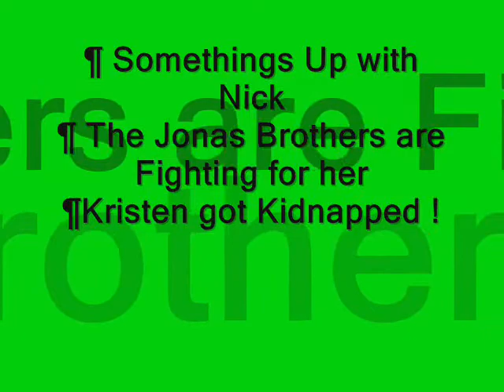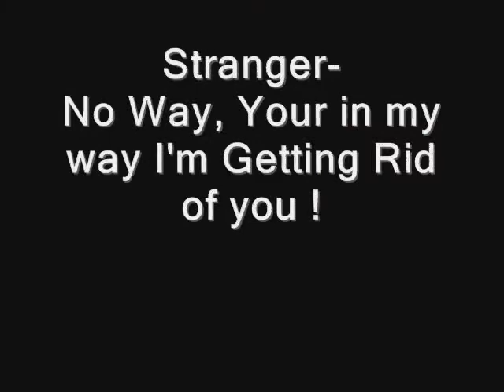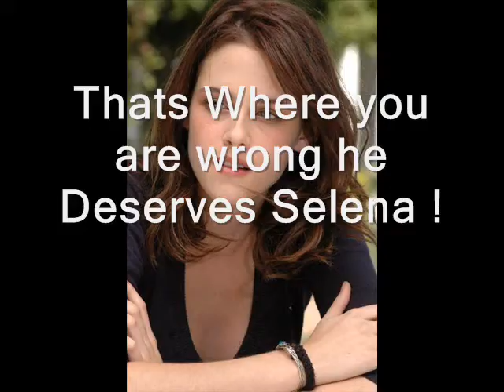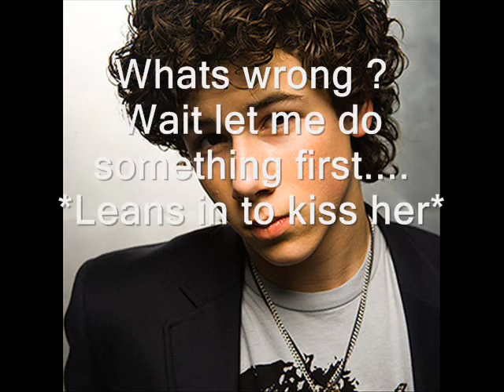Just An Ordinary Girl The Scariest Day Ever [EPISODE 6]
Another Episode of Just an Ordinary Girl !!

I messed up a little bit on this one. Sorry I was in a hurry... :|